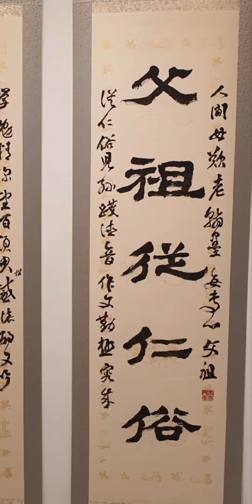제58회 한국서예가협회전 韓國書藝家協會展 기간 2023년8월16일 22 장소 인사동한국미술관